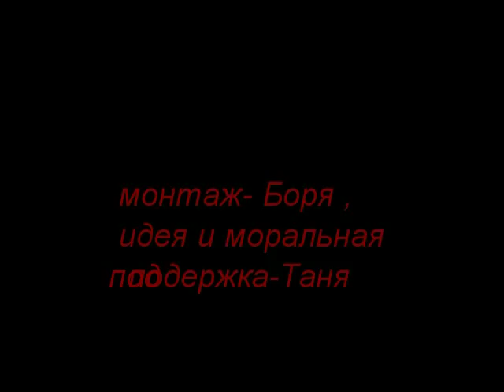жил на свете рыцарь бедный(видео-каверверсия 2015)